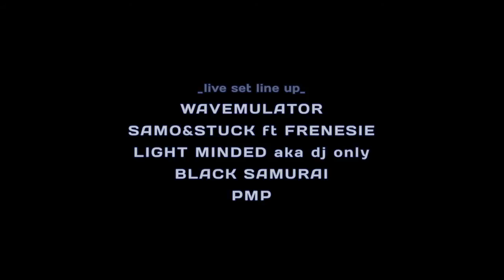Aelion Project - Abstract Act II - Stage mapping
Abstract, Techno / Electronic Music & Video Mapping, Rome (IT), March 15th 2013.
"Abstract" is a live audiovisual project, born with the aim to bring forth a format of events based on techno and electronic music, combined with a performance of video mapping which work as choreography for any event. During the party Abstract - Act II at Esc Atelier in Rome, we performed a video mapping on an installation made with triangular forms, with the djs playing inside it. To do it, we used softwares like Millumin (for the mapping structure), After Effect (for animations) and ResolumeAvenue (for performance).